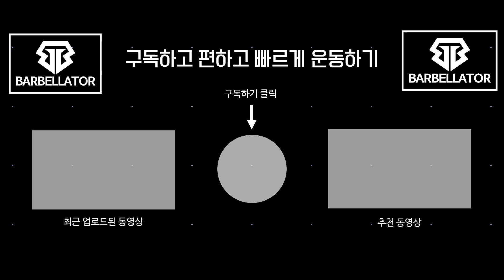가장 튼튼한 옷걸이.. 흔들림 없이 편안한 건조대..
저희 리쌤철봉은요.. 턱걸이도 할 수 있구요..
푸쉬업도 할 수 있구요..
딥스바랑 상단손잡이가 이동장착이 돼서
여러가지 운동..막 많은 동작을 할 수 있어요..
부디.. 홈트레이닝 하는 용도로 사용해주세요..
잘부탁드려요.. 좀 무겁고.. 많이 튼실하지만..
첫인상은 쎄보여도.. 착한아이에요..

-대한민국 최강 가정용철봉 ▩리쌤철봉▩

-바벨라토르 밴드그립바: 이제 헬스장운동을 집에서 해보세요

- 홈트레이닝 최적화 NEW 리쌤매트: 더 크고 두꺼운 최고급 소재